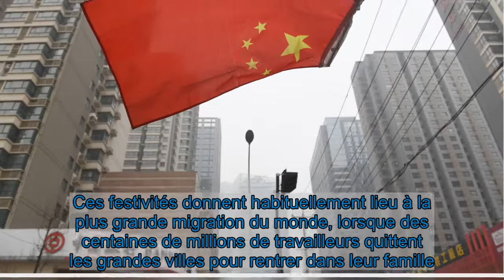Coronavirus en Chine : 11 millions d'habitants d'une province à l'isolement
Les autorités chinoises s'efforçaient mercredi 6 janvier d'endiguer un foyer de coronavirus apparu à Shijiazhuang. Conséquence : les principaux axes routiers menant à cette grande ville proche de Pékin étaient coupés. Dix autoroutes conduisant à la cité située à 300 km au sud de la capitale étaient fermées, ainsi qu'une gare routière, afin d'empêcher la contagion de se répandre à l'extérieur de la ville.   Tous les établissements scolaires ont également été fermés dans la commune, dont le vaste territoire compte 11 millions d'habitants. Shijiazhuang, capitale de la province du Hebei, qui entoure Pékin, a fait état de 117 contaminations dont 63 annoncées mercredi. Sur ce total, 78 cas sont asymptomatiques.  L'un de ses districts, Gaocheng, a été classé "à haut risque" et coupé du monde. Ce secteur de 40.000 habitants est le seul territoire du pays à porter cette étiquette. Tous les habitants y ont fait l'objet d'un test de dépistage, selon les autorités sanitaires.  Des images rappelant Wuhan   La télévision nationale a montré des images de résidents testés par des infirmiers en combinaison de protection intégrale et de barrages routiers contrôlés par la police et du personnel médical. Sur des vidéos évoquant la mise en quarantaine de la métropole de Wuhan (centre) il y a un an, la télévision a également montré des employés municipaux en train de pulvériser du désinfectant dans les rues de Shijiazhuang.   À lire aussi   vaccin  Coronavirus : ce que l'on sait du vaccin Sinopharm, inoculé en Chine ?  Alors que la Chine, où le nouveau coronavirus a fait son apparition il y a un an, a largement éradiqué la pandémie dès le printemps, le pays enregistre ces derniers jours des bilans en hausse -- même s'ils restent très loin des décomptes annoncés à l'étranger.   Nouvel An chinois le 12 févrierCe léger regain inquiète les autorités à l'approche de la grande migration du Nouvel An chinois, qui tombe cette année le 12 février.Ces festivités donnent habituellement lieu à la plus grande migration du monde, lorsque des centaines de millions de travailleurs quittent les grandes villes pour rentrer dans leur famille.  Il survient aussi alors qu'est attendue en Chine une équipe de l'OMS chargée d'enquêter sur l'origine du virus. Mais l'Organisation mondiale de la santé a annoncé mardi que les experts n'avaient pas reçu de visa pour entrer dans le pays alors que certains d'entre eux étaient déjà en route.   Lire la suite